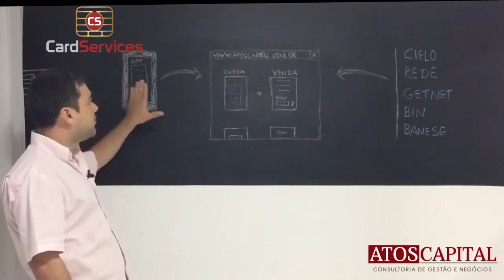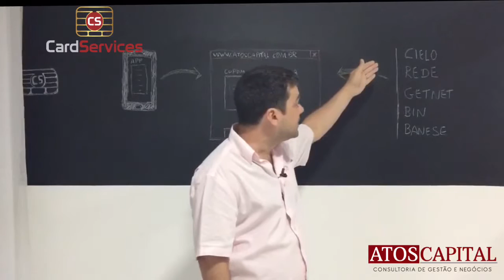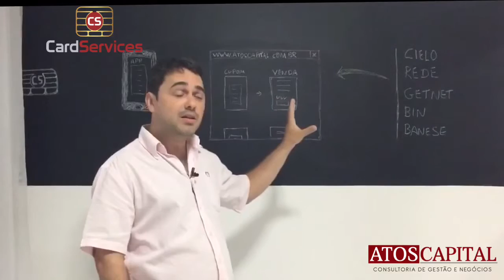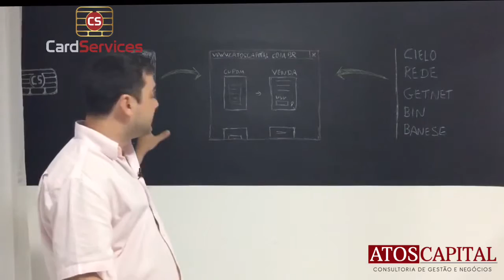Entenda como funciona o digitalizador de cupons do CardServices.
É muito comum que os lojistas guardem os cupons de vendas para futuras consultas de contestações de clientes, no entanto os comprovantes são impressos em impressoras térmicas, no entanto esse tipo de material apagam com o tempo!

Pensando nisso, a Atos Capital, implementou no CardServices a funcionalidade de digitalização de cupons, permitindo assim que os papéis não precisem mais serem guardados!

Veja neste vídeo a arquitetura da funcionalidade de digitalização de cupons. Entenda como funciona e implemente já no seu estabelecimento!